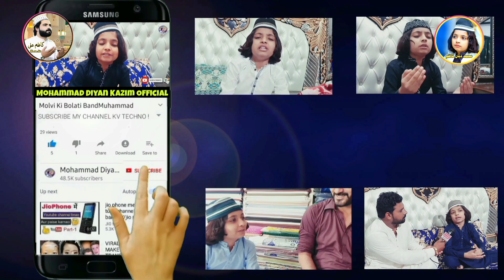hazor pak ki shan by Muhammad diyan kazim nika peer Official chenall my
my address zila muzafr garh taseel kotadu chowk munda nika peer Muhammad diyan kazim